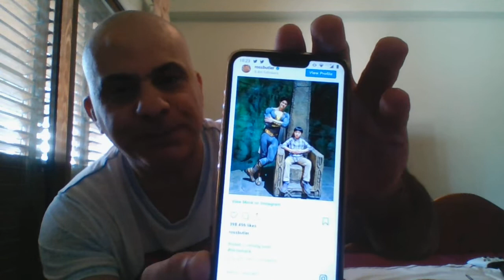the dceu daily flashpoint the biggest gamble in hollywood history